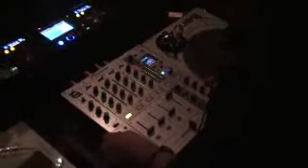private tanaka boutique@solfa nakameguro 4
DJ kantoku

ROCK'N'ROLL
ELECTRO
NEW WAVE
MIXTURE